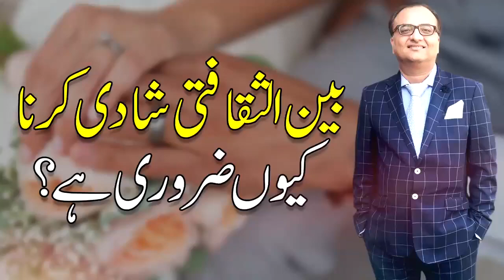Let’s get married to the world !